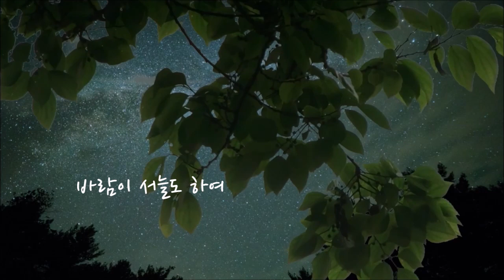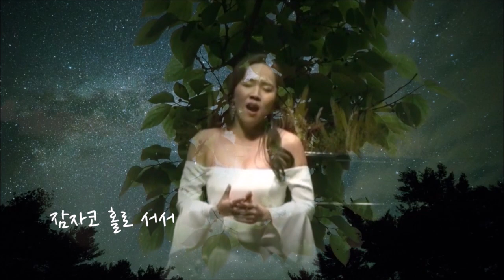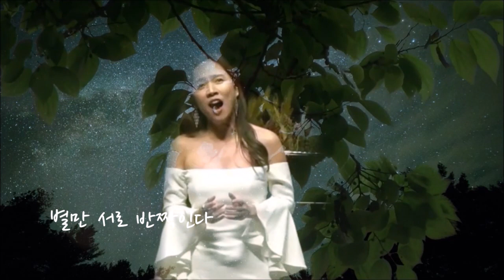'별' 소프라노 김순영 이수인의 별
자연 영상가곡